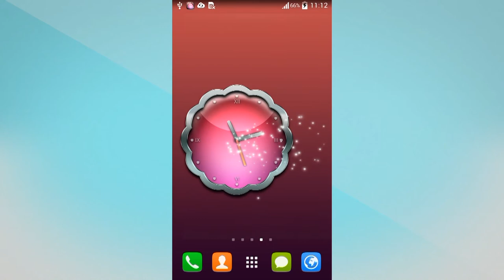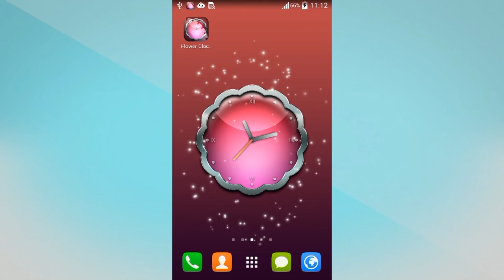Flower Clock Live Wallpaper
Flower Clock Live Wallpaper is a custom built OpenGL live wallpaper, with 100% unique graphics!